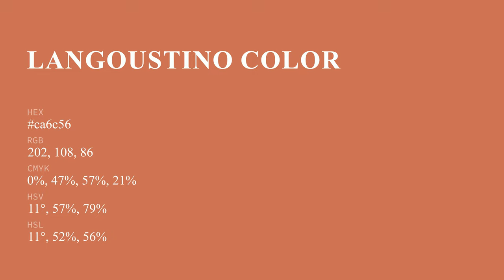Langoustino color ca6c56 hex color - Orange color - Cool color ca6c56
What color is Langoustino ? ca6c56 hex color - Orange color - Cool color ca6c56

Hex ca6c56 Color Code is also known as Langoustino color.

Hex ca6c56 Color code in RGB color code model is created after adding 79.22% red color, 42.35% green color and 33.73% blue color.
Hex ca6c56 Color code in CMYK color (process color) code model is generated after subtraction of 0% cyan, 46% magenta, 57% yellow and 20% black.